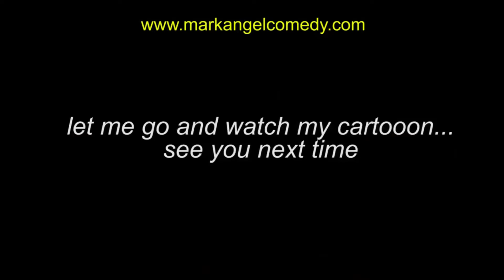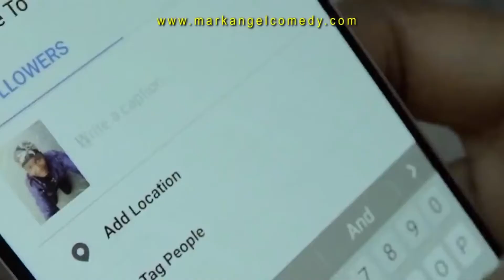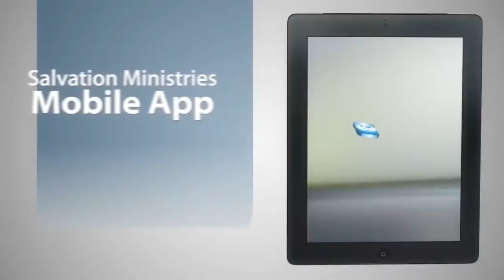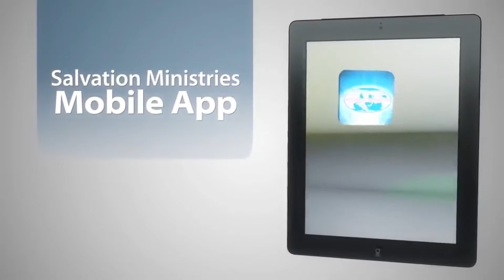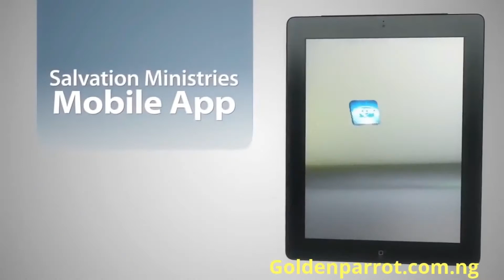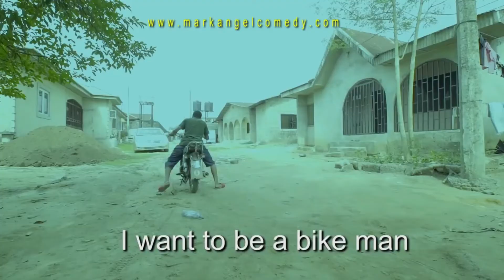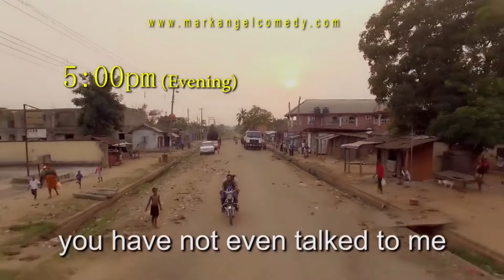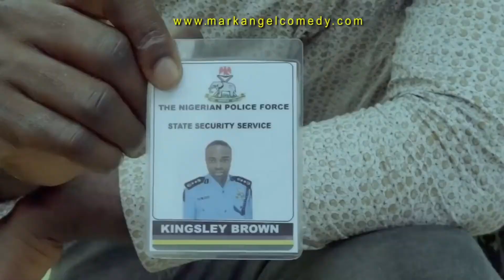MarkAngelComedy 100 -110 complications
youtube stop turning off the comments